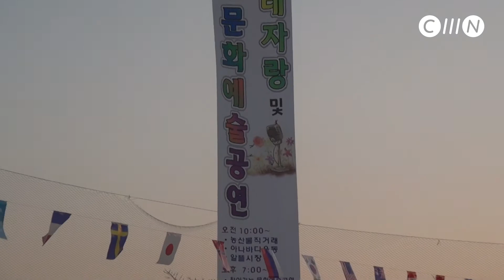신창번영회 열린노래자랑 및 찾아가는 문화예술공연 펼쳐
충남만의 독립방송, 독립신문 엠뉴스 CMn